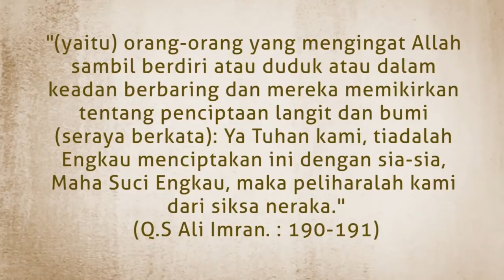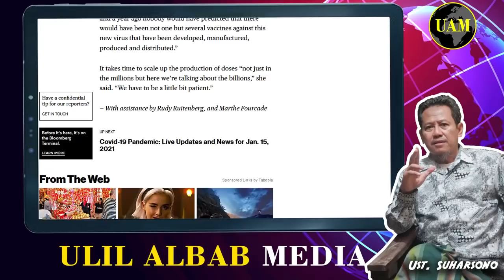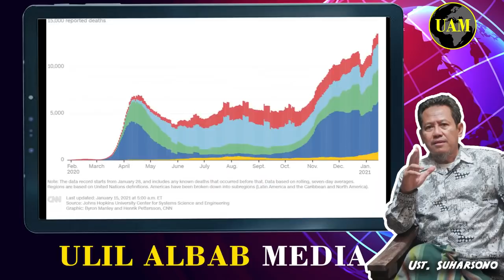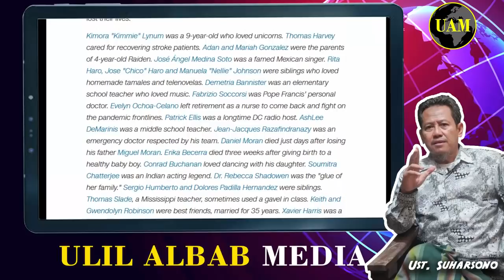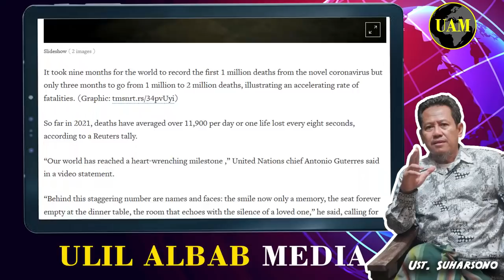2 Juta Kematian Global, Kasus 93,9 Juta. Ada Kekhwatiran Besar di Tahun 2021..!! Siapkah Kita...?!